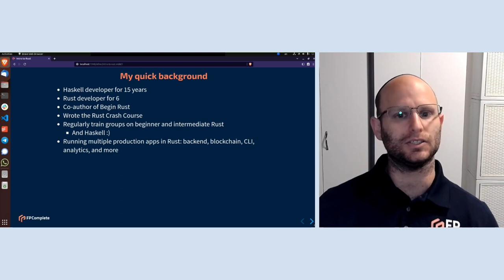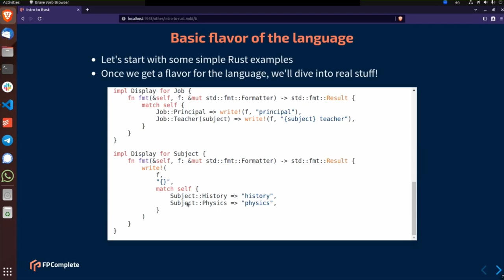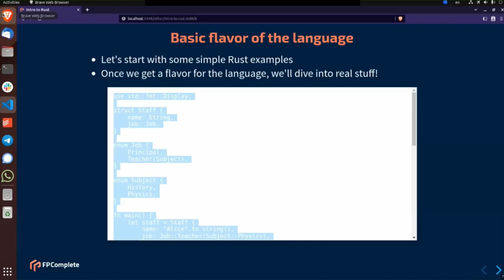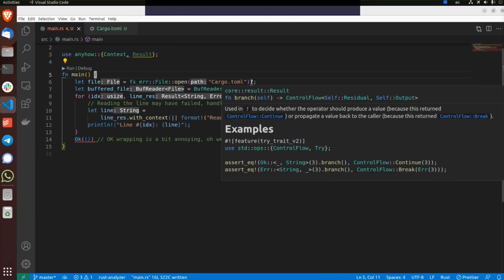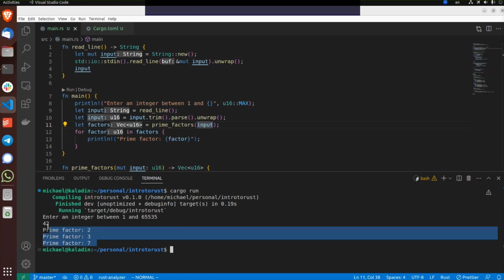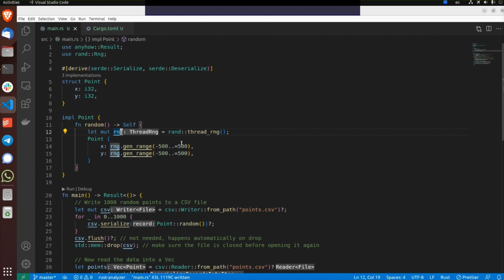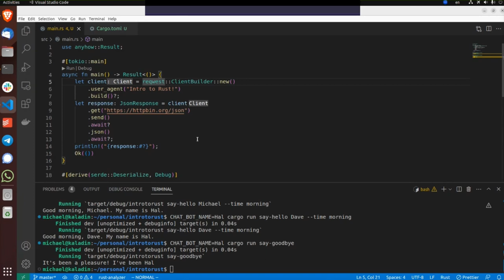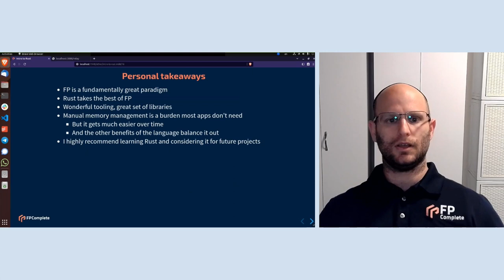Intro to Rust by Michael Snoyman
Rust is a systems programming language, making it a competitor to languages like C and C++ in programming contexts like operating systems, high performance, embedded, and realtime. However, Rust is much more than that. It provides a high level syntax, strong typing, powerful package management, and a strong functional programming influence. In this talk, we'll walk through some of the basics of Rust with real code examples. This session will hopefully be interactive, so please be ready to jump in with questions and comments!

Michael Snoyman
Michael is a prolific open-source maintainer and educator on various software topics, focusing on leveraging strong type systems to create more reliable software. Michael has worked in a wide range of software domains, including distributed systems, medical devices, web applications, blockchain, and FinTech. He founded and maintains many foundational libraries and tools in the Haskell ecosystem, including Yesod, Stack, Stackage, and Conduit. Michael is passionate about education and regularly gives training courses. He is the author of books teaching both the Rust and Haskell programming languages. He is a regular speaker and author around topics including functional programming, static code analysis, DevOps practices, and the boundary between engineering and business management. Michael is a graduate of UCLA with a degree in Actuarial Sciences. Michael is the Vice President of Engineering at FP Complete, and raises his six kids with his wife Miriam.

The chapters:
00:00 Welcome and introduction by Magnus
00:13 Intro to Rust
00:23 Introduction of Michael Snoyman
01:13 What is Rust?
01:39 Isn’t this an FP meetup?
04:21 Hello World!
06:09 Cargo.toml
06:49 Basic flavor of the language
13:08 Iterators
15:37 Error Handling
22:34 Prime factors
28:30 serde (serialize and deserialize data)
34:42 Command line tooling
38:22 Web client
40:32 Web server
43:08 FP Comparison
44:37 Other Rust use cases
44:53 Thanks Michael